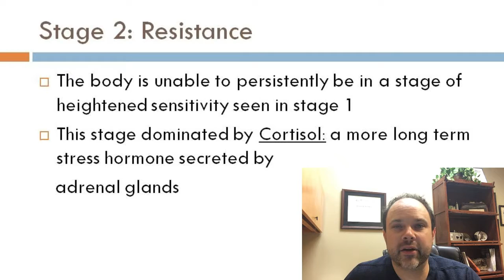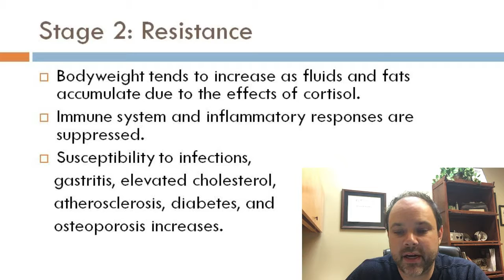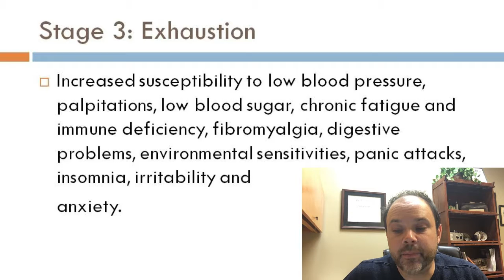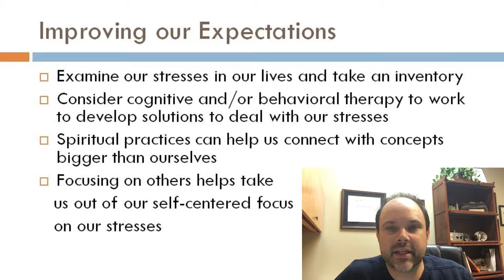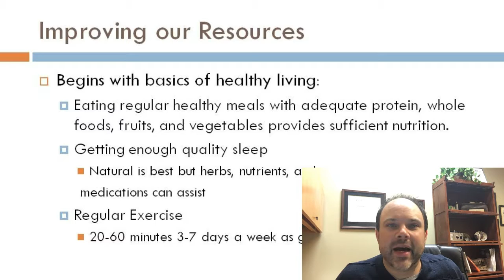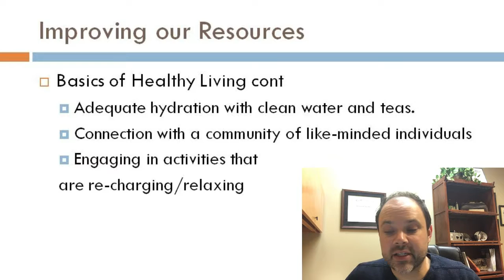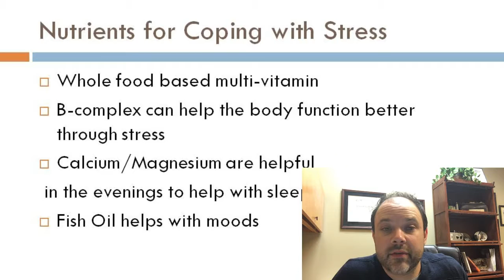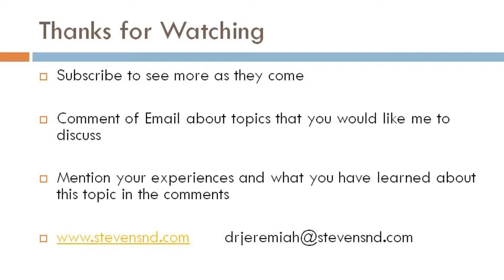Strategies for Stress Management in Children - Part 2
Part 2 of 2 - A discussion about what we can do to help our kids function better in a stressful world.